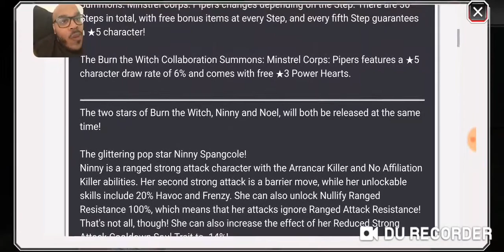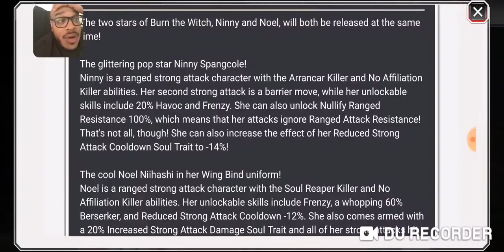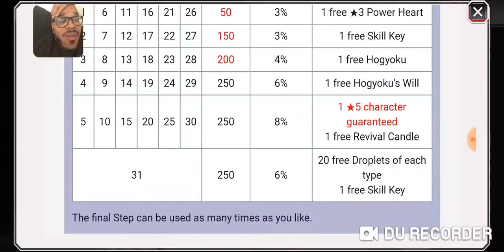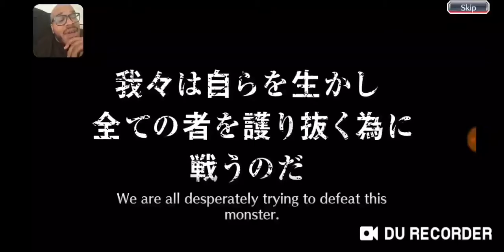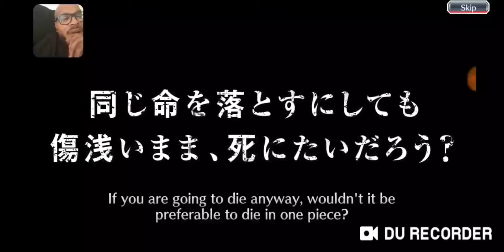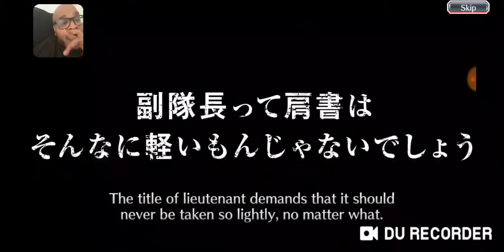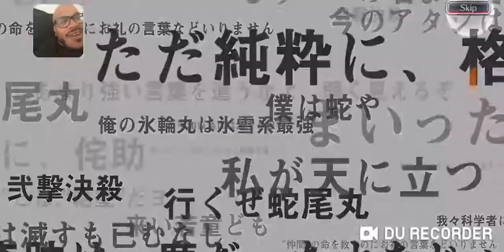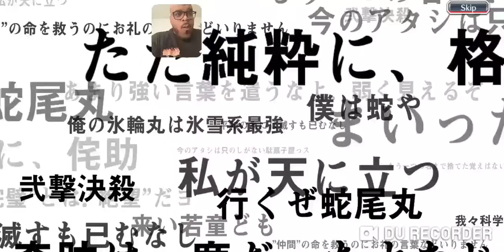BLEACH BRAVE SOULS BURN THE WITCH COLLABORATION SUMMONS MAIN ACCOUNT